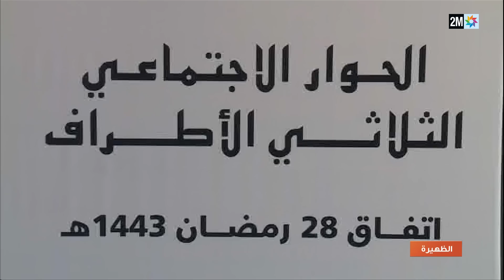تفاصيل الاتفاق الاجتماعي بين الحكومة والنقابات